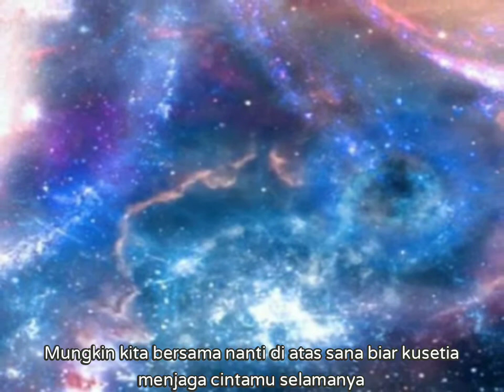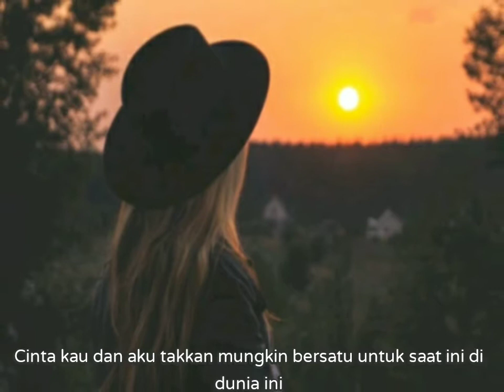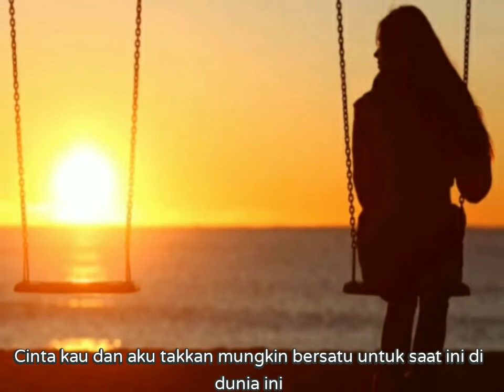Kisah hati HQ lirik 2011